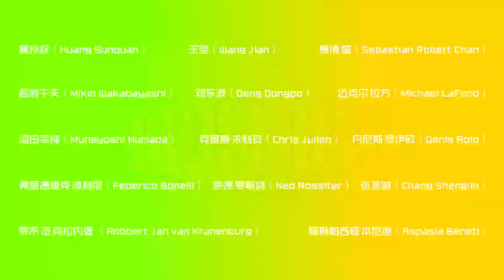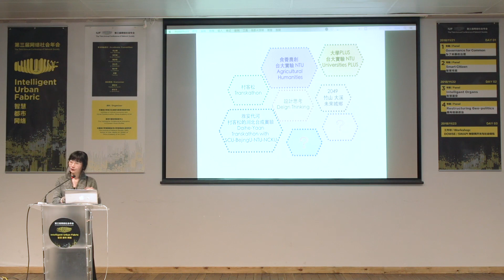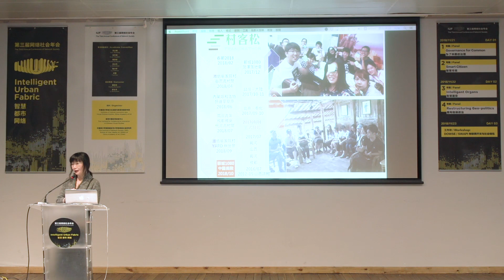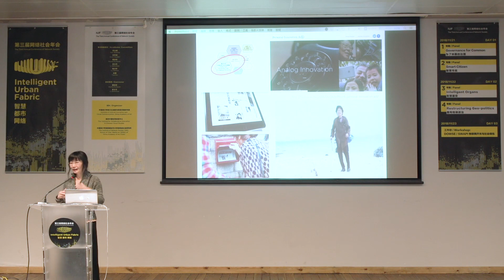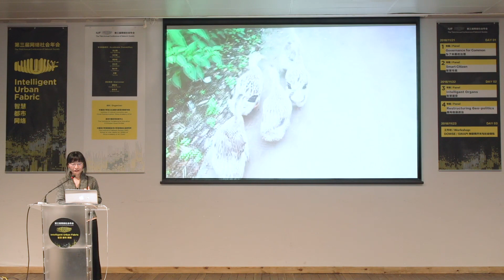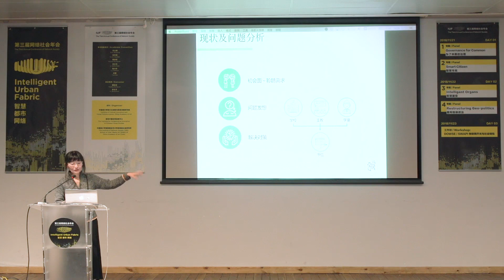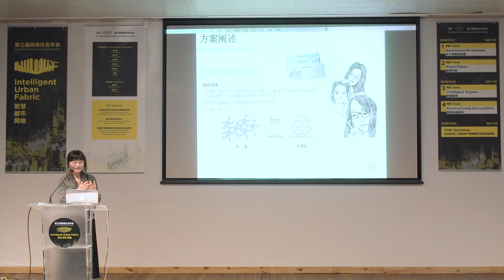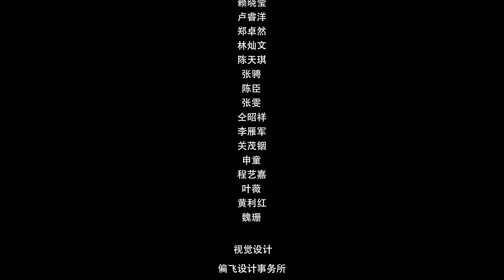第三届网络社会年会 张圣琳：村客松(Transkathon)实验中：开源城乡 蛙跳网络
Zhang Shenglin: Transkathon Experiments in Action: Open Sourcing and Leapfrogging between Urban and Rural Networks